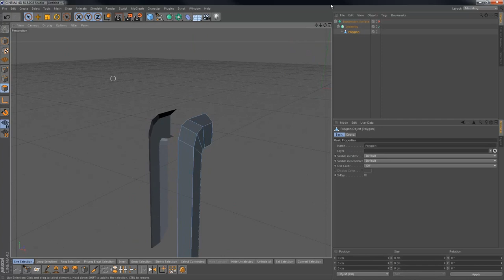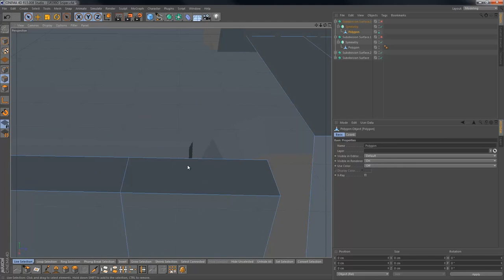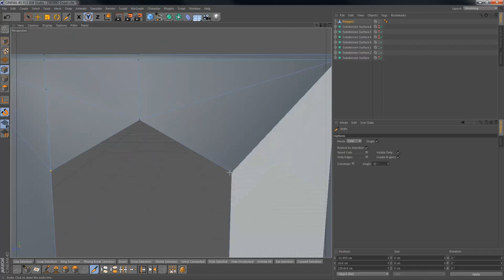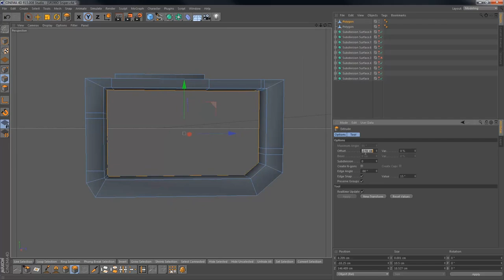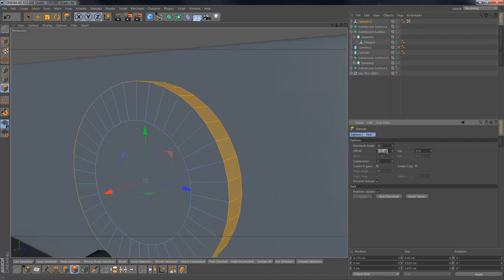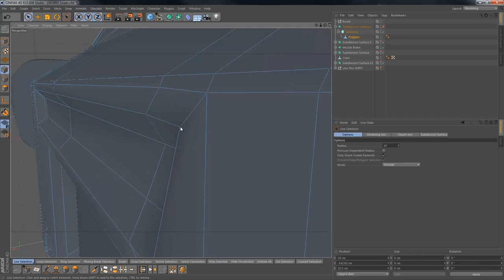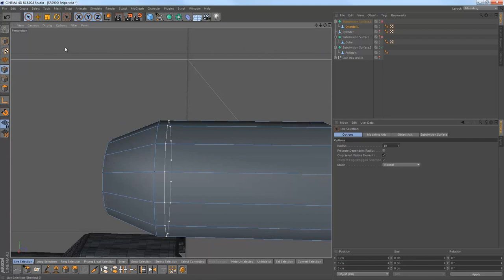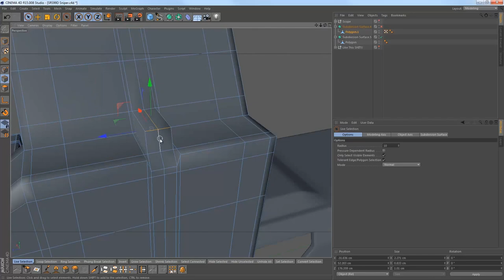SRS99 Sniper Rifle (Full Speed Art) | By Mo (Cinema 4D)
Hi everyone, and as i explain in the beginning of this video, its just for those who are interested in how different parts of this model was made. It helps you understand the workflow more than anything, how to start off the particular shape you are trying to create and progress using the tools in Cinema 4D. Complex solid objects puzzled me for a very long time and it is videos like this that help me figure out how to play around with tools to get the shape i want and i hope it may help anyone else with the same goals in mind :-), I've still a lot to learn but i'm happy with what I've achieved so far.

As for the sniper it self, it is from the game Halo, even tho I've never played the game, but it seemed to be a good choice at the time :D

Once again the link to the more entertaining version :P

Sound track in this video belongs to non other than Flume "Deluxe Edition"